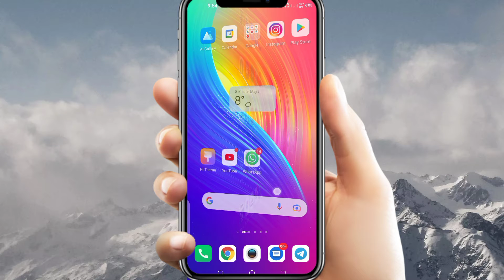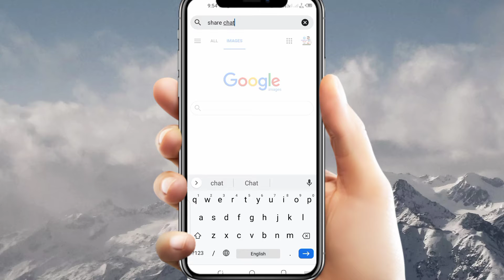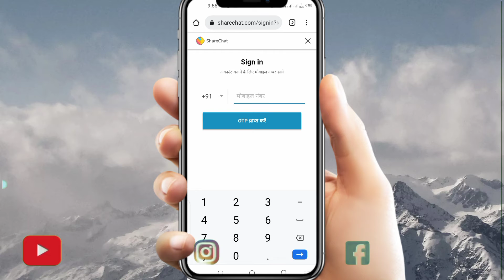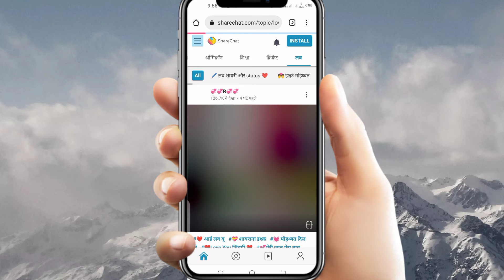ShareChat me Screenshot kaise le l Sharechat ki Screenshot kaise le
About Video 👇
Doston aj ki is video me apko batane wala ki ap Sharechat ki Screenshot kaise le sakte hain is Video me Puri jankari ke sath batane wala hun so guys video full watch jaruru kare like kare or share kare

love you 😘